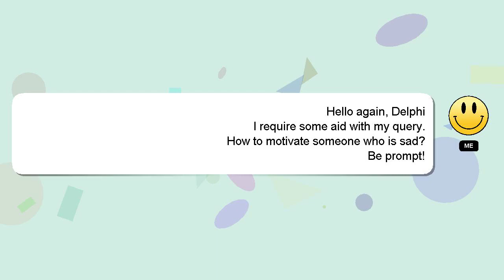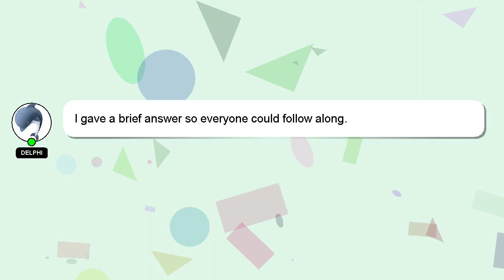How to motivate someone who is sad?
A little intro about me, Good day, I am Delphi. Allow me to provide support in answering your questions. - How to motivate someone who is sad?

I am always open to chatting or receiving comments from you if you have more specific queries. Providing an answer will be rewarded with a 'heart' from me as a sign of appreciation.

*2 What we are experimenting :*